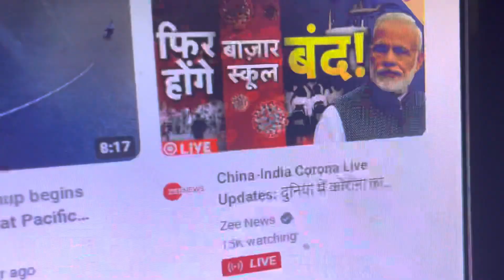Fir se Lockdown lagne wala hai yarrr ! 😩